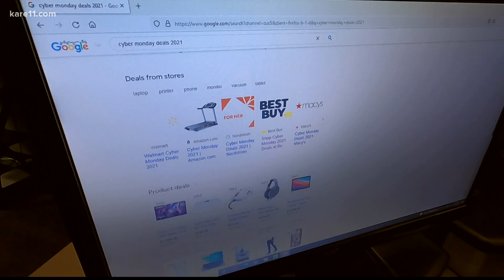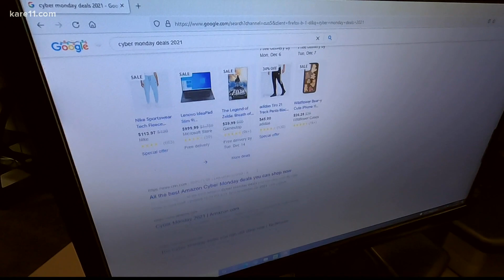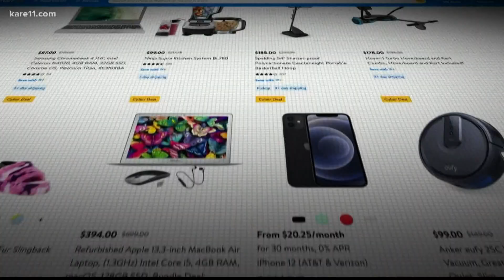Barrage of emails on Cyber Monday tough to resist for those with shopping addiction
Chances are you've gotten an email, or two - okay maybe hundreds - reminding you today is Cyber Monday. While it's hard for all of us to resist a good deal, it can be down right impossible for some.